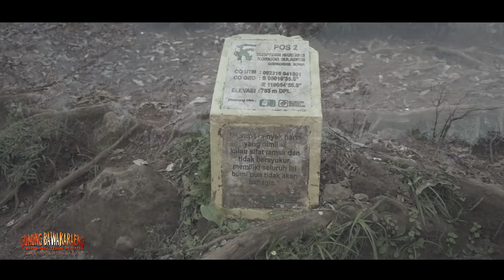Official Sound Track Film Gunung Bawakaraeng - Tak Bersuara By Vertikal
Soundtrack Film Gunung Bawakaraeng
dengan Judul TAK BERSUARA di nyanyikan oleh VERTIKAL BAND
band asal makassar yang telah melantunkan lagu Setinggi Bawakaraeng yang juga lagu tersebut sebagai lagu Theme Song Film Gunung Bawakaraeng.